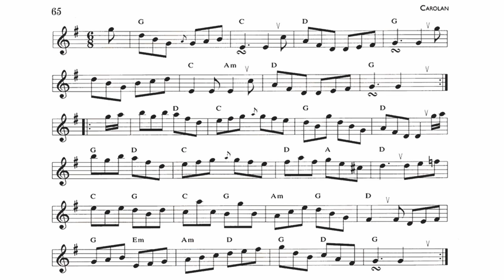65.- Planxty Browne